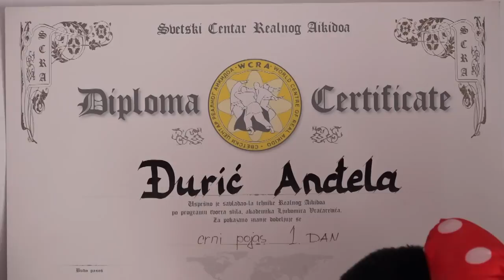Šminkerka sa vitiligom: Ponosno nosite svoje "mane" | Mondo TV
Anđeli Đurić iz Beograda vitiligo se pojavio u najnezgodnijem trenutku - pred polazak u srednju školu, kada je zbog puberteta svima važan izgled. Dobijala je ružne komentare, a danas je uzor ženama kako da prevaziđu komplekse.